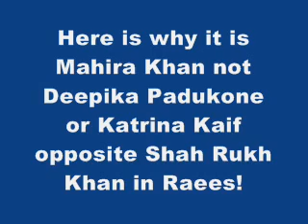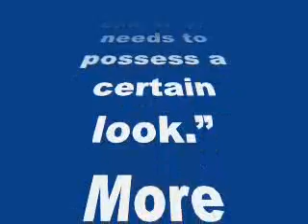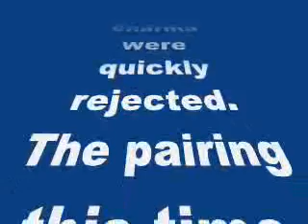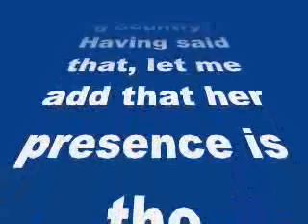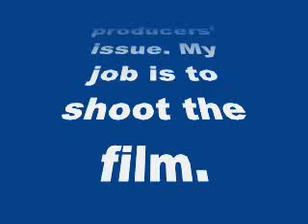Here is why it is Mahira not Deepika or Katrina Kaif opposite Shah Rukh Khan in Raees!-review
Here is why it is Mahira Khan not Deepika Padukone or Katrina Kaif opposite Shah Rukh Khan in Raees!

We tell you why the leading ladies of Bollywood were given a miss and the Pakistani beauty was cast opposite King Khan
Mahira Khan, the stunner from Shoaib Akhtar’s Bol has been signed to star opposite Shah Rukh Khan in Raees.
And director Rahul Dholakia says the unusual choice has nothing to do with Mahira’s popularity in India post the telecast of the Pakistani serial Humsafar.“Mahira’s popularity is beyond question. But that is only an added bonus. We signed her because the film is set in a Muslim ghetto of Gujarat and the character needs to possess a certain look.”
More importantly Raees is set in the 1980s. Dholakia wanted an actress who would look convincing as a Muslim girl in Gujarat in the ’80s. The usual names from Deepika Padukone and Katrina Kaif to Priyanka Chopra and Anushka Sharma were quickly rejected. The pairing this time had to be absolutely fresh. Luckily Mahira said yes.
Apparently, Mahira said no to a few Bollywood offers in the past. A looks-test featuring Mahira with SRK has proven the pair to be refreshing and real.
Rahul anticipates no visa problems for the Pakistani beauty. “There are no problems with American actors coming here. Why should there be a problem with a neighbouring country? Having said that, let me add that her presence is the producers’ issue. My job is to shoot the film.